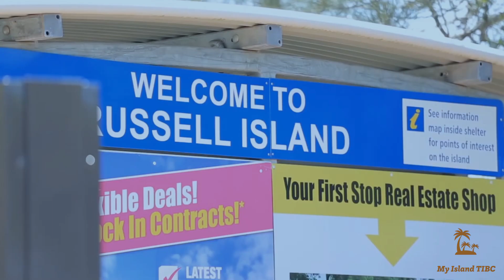ITIBC My Island Tourism Video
A video on the Southern Bay Islands, Macleay, Karragarra, Lamb and Russell.